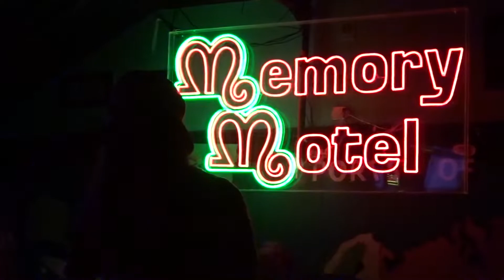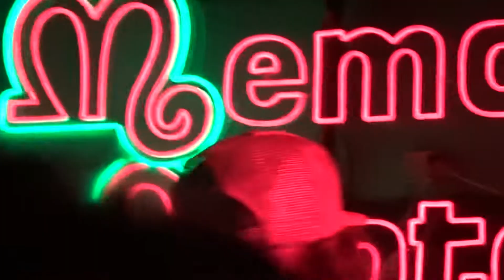Montauk Project at Memory Motel for 2022 Montauk Music Festival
Friday May 20, 2022 first full day of Montauk Music Festival